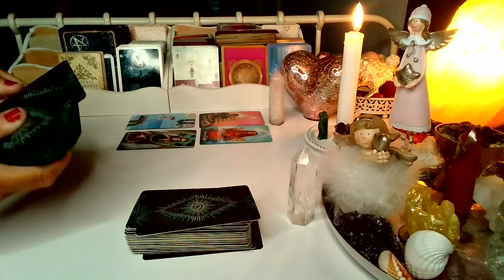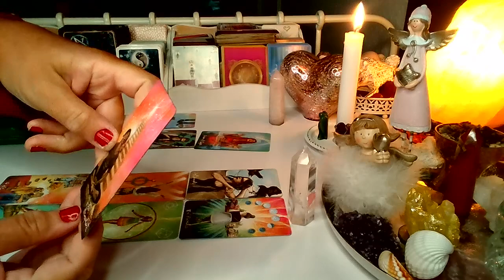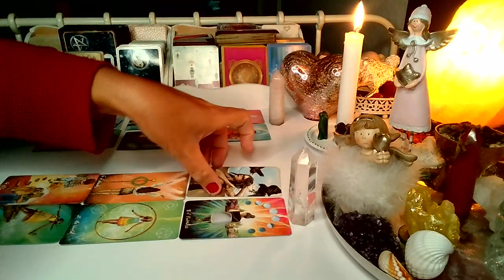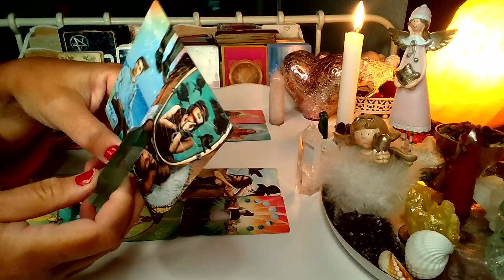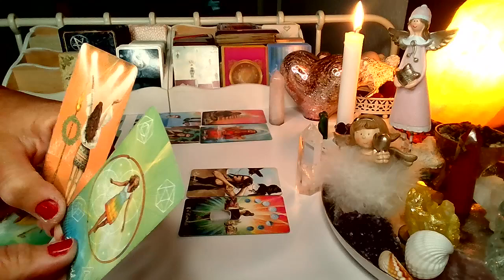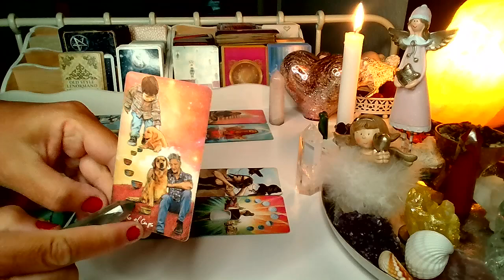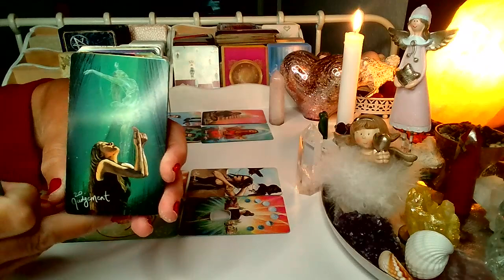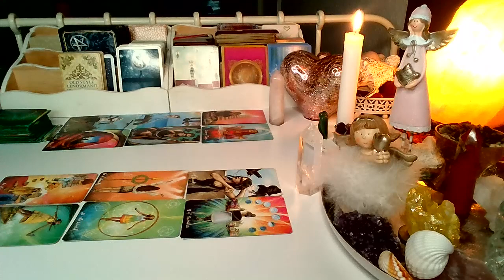LUSTRO DLA ZAKOCHANYCH ❤️ 2x6 Karty TAROTA❤️ wrozby porady magia ❤️